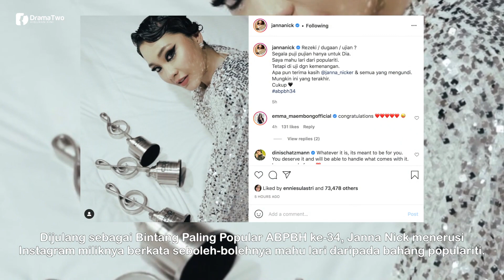NETIZEN Persoal Kemenangannya, Ini Pula Kata-Kata Janna Nick Di Instagram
Seperti yang kita sedia maklum, Janna Nick semalam meraih kemenangan Anugerah Bintang Paling Popular APBBH 34 dengan undian 86 juta.